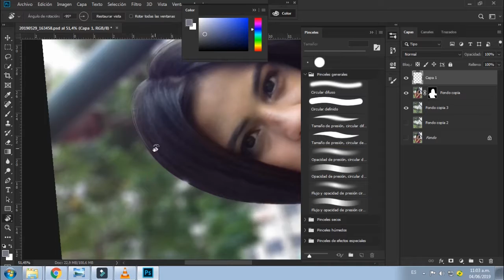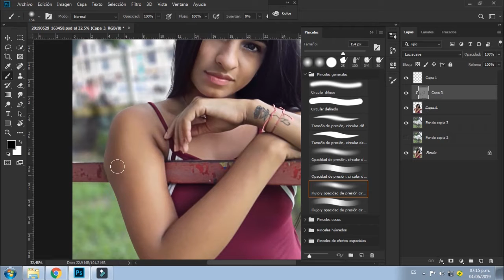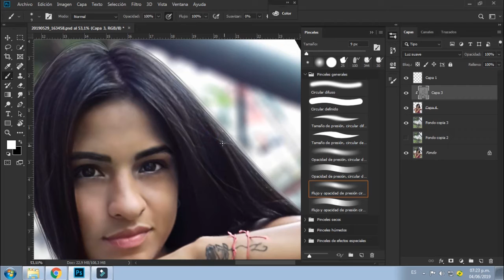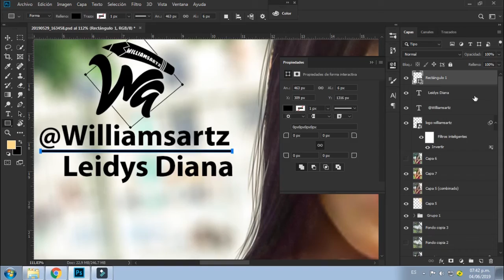Retoque De Fotografía básico Manipulación de Fotografía Efecto desenfoque de fondo boke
DESCARGAR GRATIS BROCHAS WILLIAMSARTZ